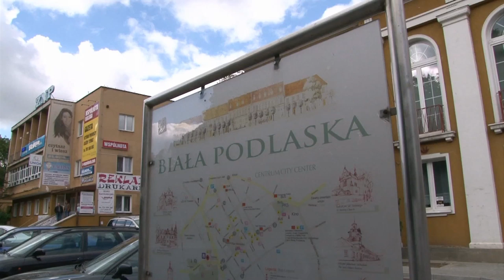Artur Dziurman zawitał w Białej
Artur Dziurman znany z Polsatowskiego serialu „To nie koniec świata” przyjechał do Białej Podlaskiej. Jego dzisiejsza wizyta nie miała jednak nic wspólnego z serialem, aktor przyjechał do nas, aby promować sztukę „Brat naszego Boga”,  której jest reżyserem. Na specjalnie zwołanej konferencji prasowej Dziurman spotkał się z lokalnymi mediami i chociaż kazał na siebie czekać piętnaście minut, to szybko zdobył sympatię dziennikarzy swoją energiczną postawą i żywiołowymi wypowiedziami.  Aktor opowiedział m. in. o swoim projekcie, czyli teatrze integracyjnym, w którym obok profesjonalnych aktorów na scenie pojawiają się aktorzy niedowidzący i słabowidzący, którzy pracują w krakowskim teatrze Scena Moliera. Wszystko to za sprawą stowarzyszenia, które w 1996 roku powstało dzięki staraniom Dziurmana. Stowarzyszenie prowadzi dwuletnią szkołę aktorską dla niepełnosprawnych. Współpraca układa się świetnie, o czym świadczą tłumy widzów na spektaklach reżyserowanych przez aktora.
Spektakl „Brat naszego Boga” powstał na podstawie dramatu Karola Wojtyły. Ten jednoaktowy dramat to poetyckie studium postaci Adama Chmielowskiego, późniejszego Brata Alberta. Fascynujący obraz duchowej wielkości powstańca z 1863 roku i artysty, który stał się sługą ubogich. W dramacie o Bracie Albercie jest mowa o tym, że pierwiastek pozahistoryczny tkwi w człowieku i leży u samych źródeł jego człowieczeństwa. Dzięki temu człowiek może stawać ponad historią, a przynajmniej przeciw historii, a nie tylko ulegać jej prawom. Przedstawienie ma charakter filmowo - teatralny. Sekwencje filmowe kręcone były w Opactwie Benedyktynów w Tyńcu. Projekcja przedstawia sceny plenerowe i te, które wymagały skomplikowanej scenografii, nie możliwej do zrealizowania scenie Teatru Moliera ze względu na jej ograniczoną przestrzeń teatralną. Film jest łącznikiem światów i planów akcji dramatu. Niezwykłość spektaklu w reżyserii Dziurmana polega na tym, że obok zawodowych aktorów na scenie pojawiają się również niewidomi aktorzy. Na tym polega także specyfika Teatru Molier, który zatrudnia niepełnosprawnych aktorów. Dodatkowo warto podkreślić fakt, że przedstawienie „Brat naszego Boga” jest spektaklem teatralno-filmowym. To nowatorski pomysł, który powstał po to, aby być bliżej widza. Dzięki tej nowej formie teatr staje się atrakcyjny dla odbiorcy o różnych gustach. Jak mówi sam reżyser jego spektakl to adaptacja dramatu Karola Wojtyły. Duża cześć utworu została skrócona i pocięta, tak aby jej odbiór był łatwiejszy dla widza. Poza tym pierwszy spektakl, który wystawiony był w latach 80 trwał prawie 3 godziny, nasze przedstawienie trwa tylko godzinę- podkreślał Artur Dziurman.
tekst: Magdalena Bogdan